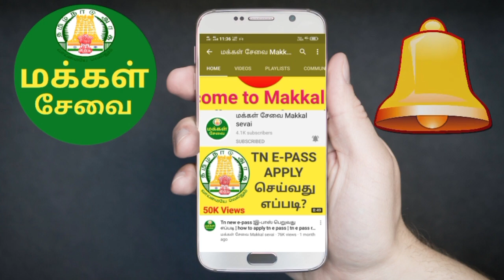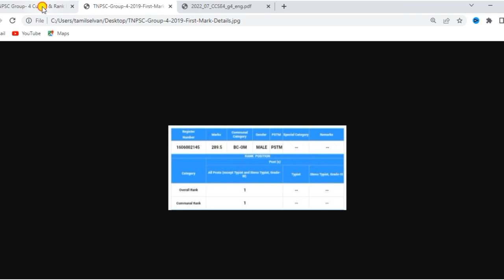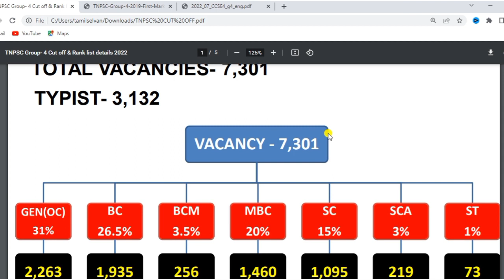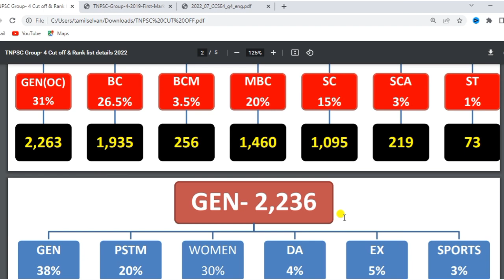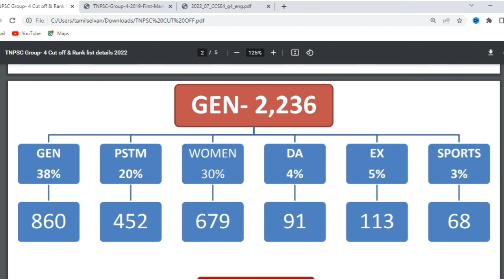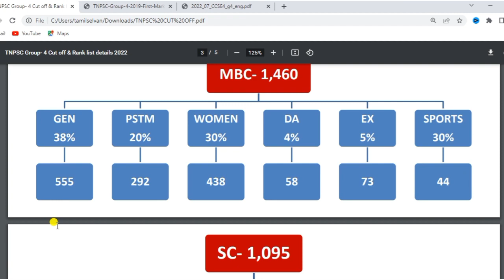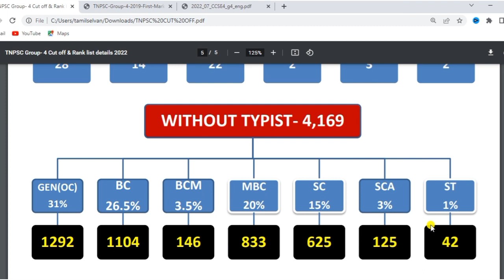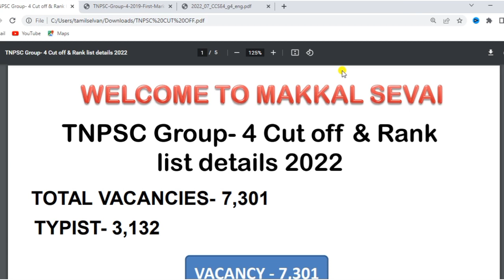tnpsc group 4 cut off 2022 | tnpsc group 4 expected cut off 2022 | tnpsc group 4 cut off marks 2022